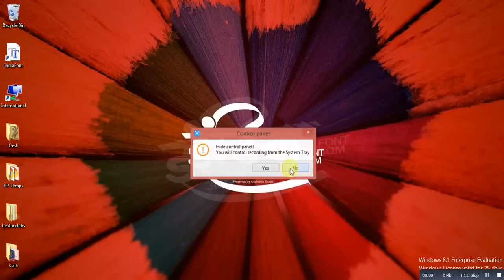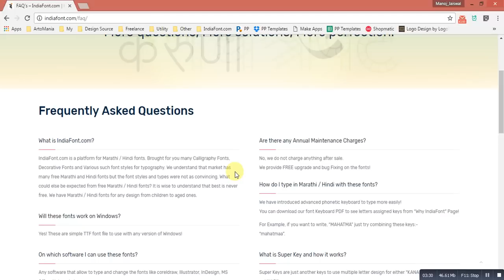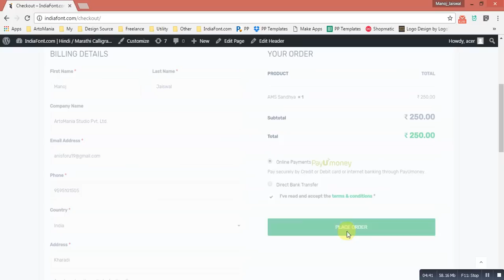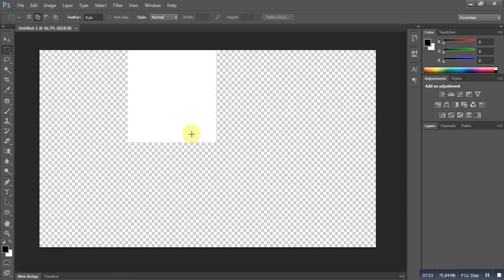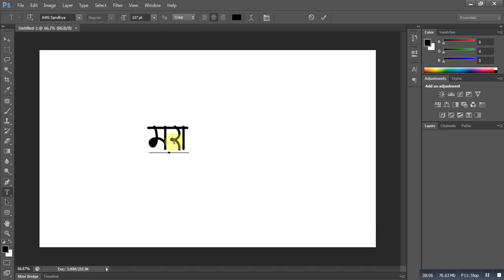How to download Hindi Marathi Caligraphy Fonts at IndiaFont.com